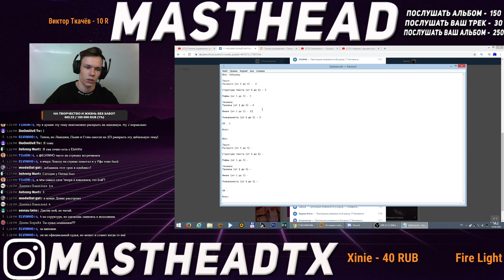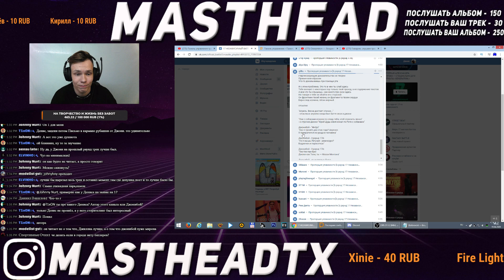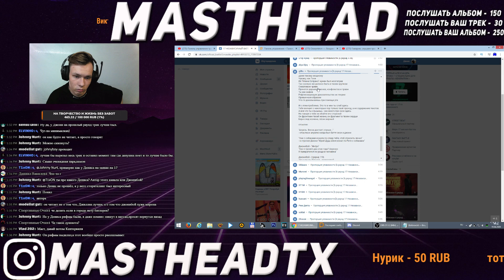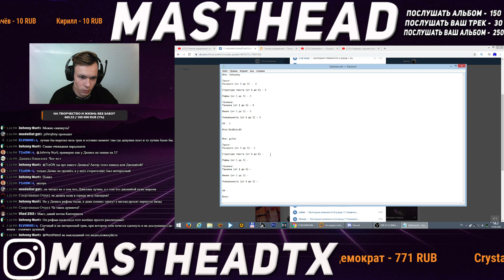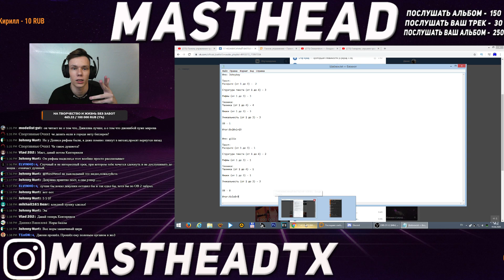Johnyboy - Gillia | Судейство 17 ib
Судейство 17 ib
Johnyboy - Gillia
Ждите новых реакций!